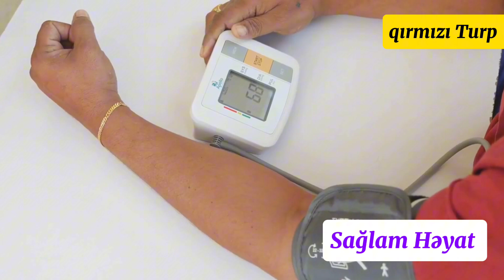Qırmızı Turp Niyə Faydalıdır?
Salam dostlar bu videoda sizə təbii yolla öz maddələr mübadilənizi necə sürətləndirə biləcəyinizdən danışdım.Günümüzdə çox insan artıq çəki və piylənmədən əziyyət çəkir.Hamı sürətli şəkildə arıqlamaq və çəki itirməyə çalışır..Arıqlamağın ən ideal yolu isə təbbi arıqlamaqdır ki sizdə bu addımları gündəlik həyatınıza tətbiq edərək sağlam şəkildə arıqlaya bilərsiz.Videonu sona kimi izləyin ki düzgün arıqlamaq üçün nələri etməli olduğunu anlayasız..Sonda dostlar videonu bəyənməyi və öz fikirlərinizi mənimlə bölüşməyi unutmayın.Təşəkkürlər.

-Bu videoda sizlərə ŞƏKƏR        xəstəliyi və onun agirlasmasi olan koma haqqında danışdım.
-Bu xəstəlik zamani ortaya cixan şikayətlər bədənin susuzlaşmasi  nəticəsində də  ortaya cixa bilir.
-Halsizliq və ya digər şikayətlər ilkin vaxtlarda sizə təhlükəli görsənməsədə bunlar və koma insan həyatina son qoya bilər.
-Vaxtinda həkimə müraciət etdikdə bu kimi şikayətlərdən tez bir zamanda qurtulmaq mümkündür.
-Komaya yatqinliq yalniz həkim müayinəsindən sonra diaqnoz olaraq qiymətlədirilir və müalicə olunur.
- Evdə aldiginiz və ya  şikayətlərin azalmasi ücün etdiyiniz  hər yalnis addim sizin həyatiniza son qoya bilər.
-Ona görə bu şikayətləri  fərqləndirmək və acil durum olduqda həkimə müraciət etmək lazimdir ki ola biləcək fəsadlar vaxtında aradan qaldırısın.